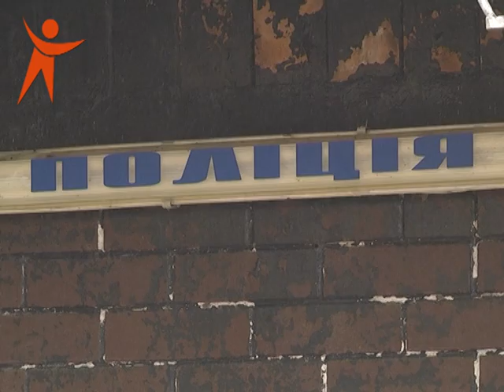На Рівненщині злочинець вимагав гроші погрожуючи ножем